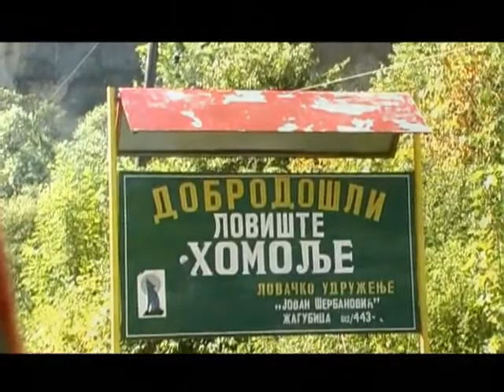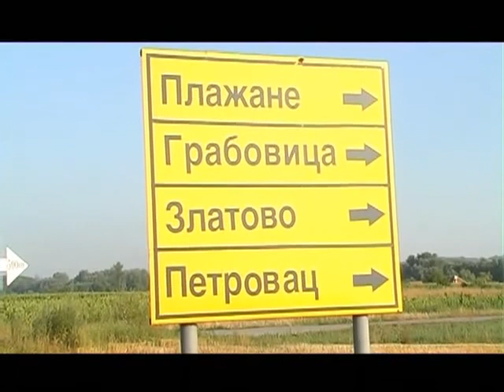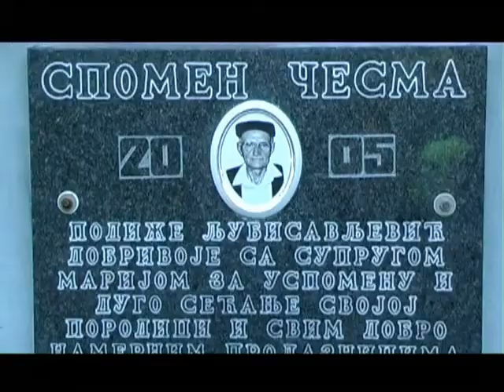20 jul 2008 Homoljska tura 01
Emisija snimljena 20.jula.2008.u produkciji RTV KanalM. Emitovana je je 4.maja 2009. Snimanje je obavljeno u jednom cugu i trajalo je tačno koliko i sama tura: Od 6.15 ujutru do 13.30 popodne. Za obe strane je ovo bilo prvo iskustvo i bilo je dosta teško sve ispratiti. Rezultat je pred vama pa prosudite sami. Vozači su Dragan Bajčeta i Saša Simonović. Snimatelj i montažer je bio Slobodan Ćirić a pomoćni snimatelj producent i autor Emil Milojević.